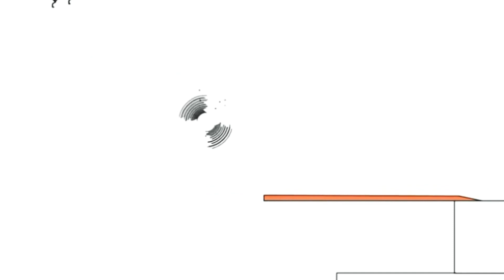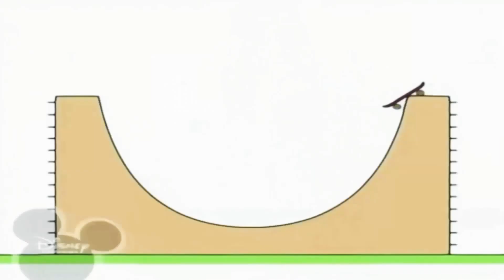1 березня 2021 р.